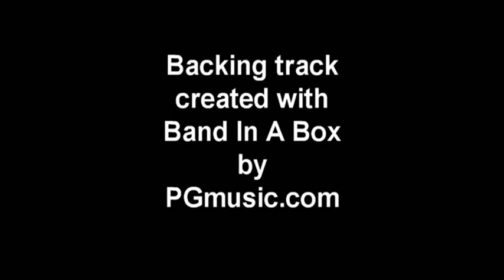September Swing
The end of this September is approaching fast, so here it is, my composition "September Swing". I play my Gibson L-5 CES.
In the video you can also see a wine red L-5 Wes Montgomery  I had for some time.The backing track was done (as so often) with Band-In-A-Box by PGmusic.com. 🎸 🎶 🎶
I hope you like what you hear.